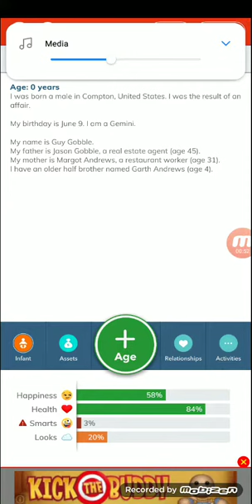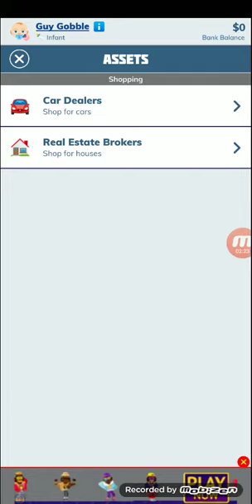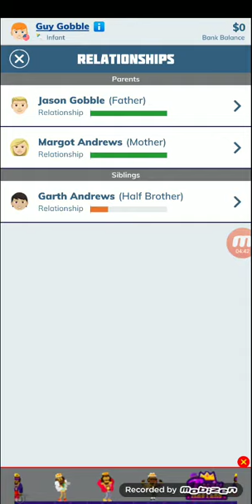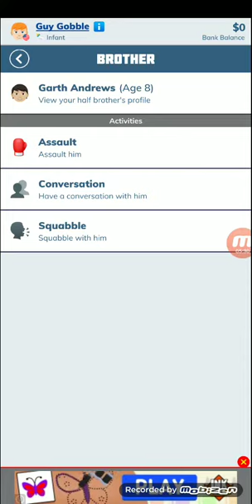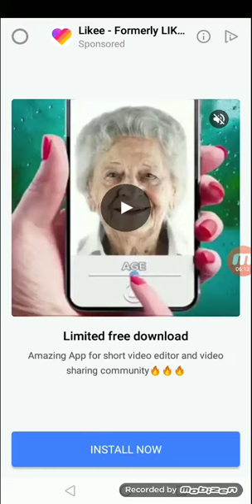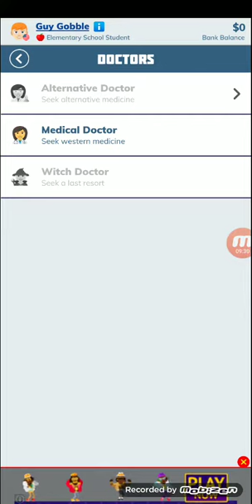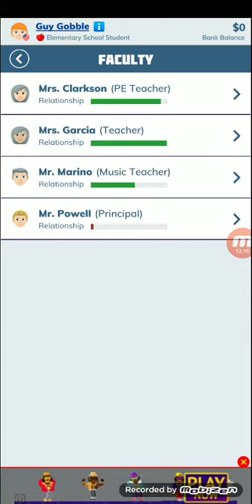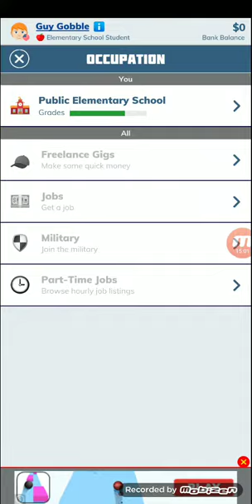عملتلو ايه؟!(BitLife ح 1)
هو انا اتتلتو؟!